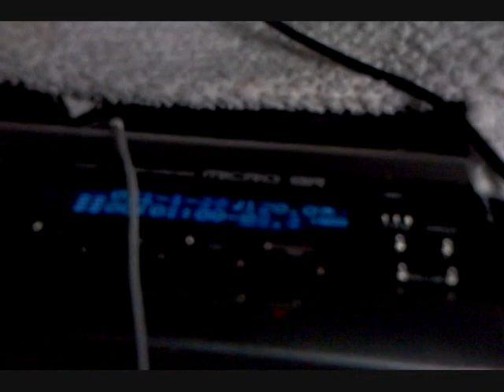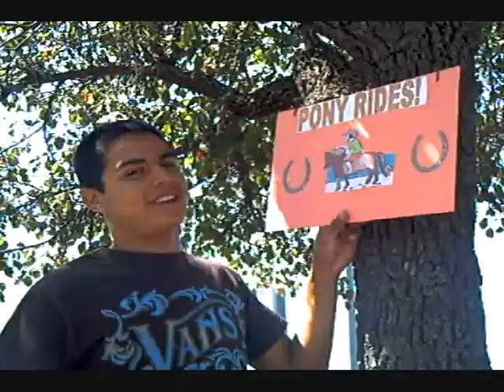GOA Video Update 1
First video update! What we've been up to for the past 2 weeks.

We do not claim the rights to any of the songs dubbed in the video. ("Teenagers" by My Chemical Romance and "Na Na Na" By My Chemical Romance)